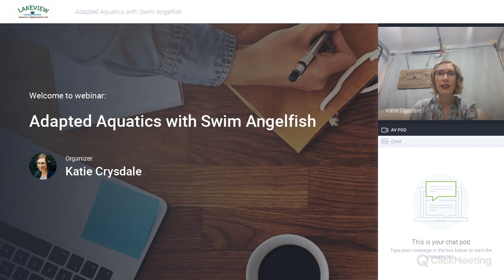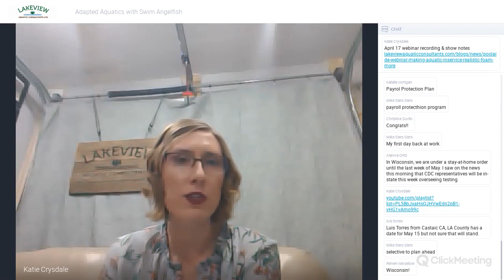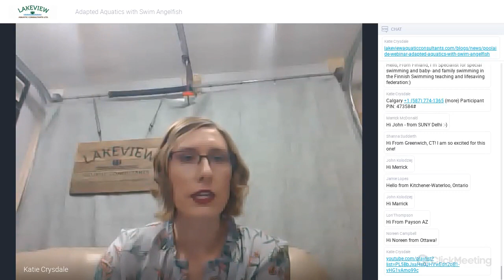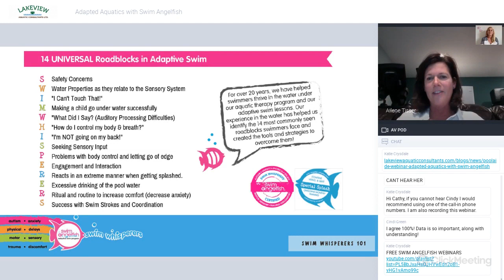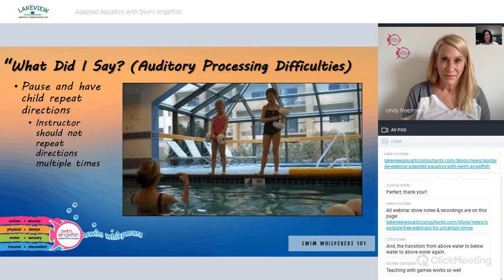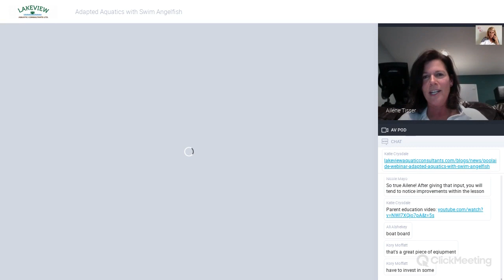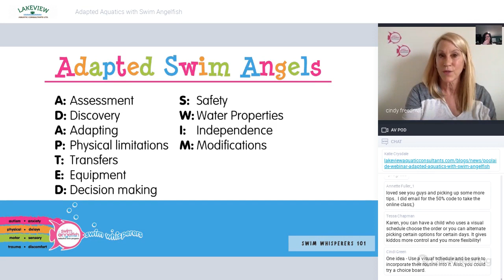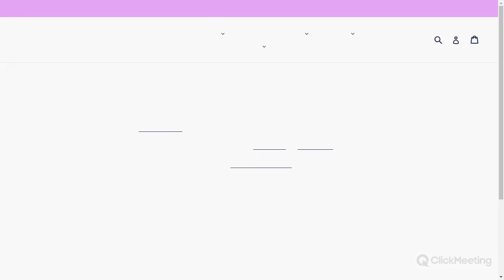POOLaide Webinar: Adapted Aquatics with Swim Angelfish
Swim Angelfish creates educational resources for the world’s adaptive swim lessons needs and advocates for the necessity of having specifically trained instructors for this growing population. For 20 years we have provided both free and paid online training materials for all aspects of adaptive aquatics. The Swim Whisperers® methodology stands above the rest by educating instructors not by disability but by roadblocks and easily integrates with any existing swim curricula.

00:00 early hangout with Katie Crysdale, Lakeview Aquatic Consultants Ltd.

29:05 Welcome

31:19 Presentation by Cindy Freedman & Ailene Tisser, Swim Angelfish

1:28:59 Q & A